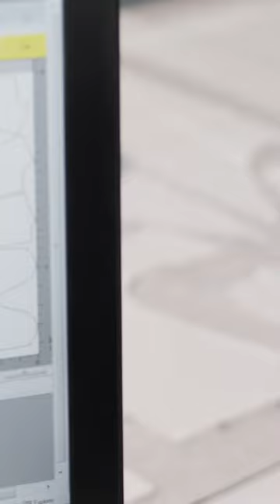GOBI Production Process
At GOBI, we oversee the production of your cashmere clothing from start to finish.

We make cashmere a lifestyle.